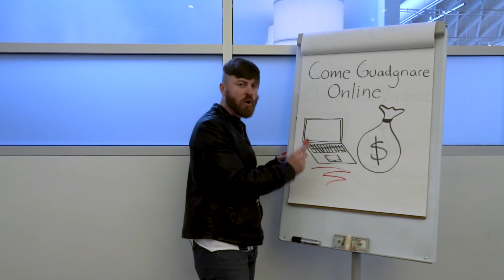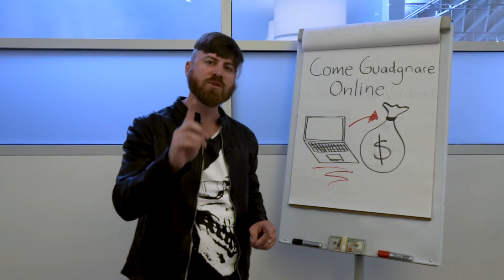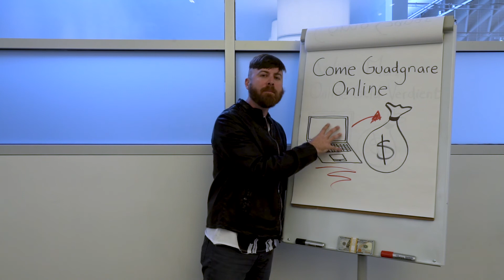FORMAZIONE GRATUITA: Super Affiliate System 2020 - Corso di John Crestani "Come guadagnare online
La serie di formazione gratuita rivela tutto, passo dopo passo
Creato da John Crestani, super affiliato di marketing che è stato descritto in Forbes, ABC, NBC, Fox News, CNBC,